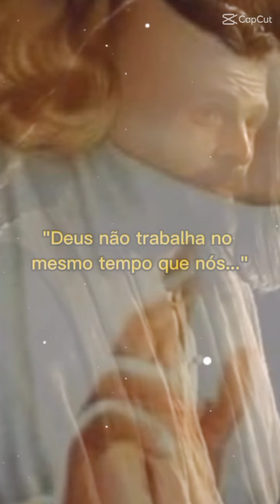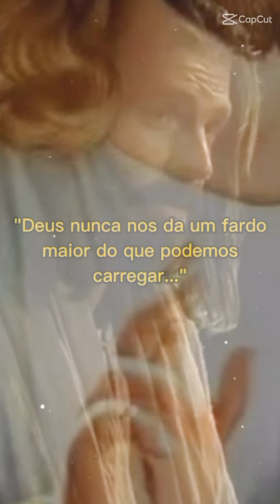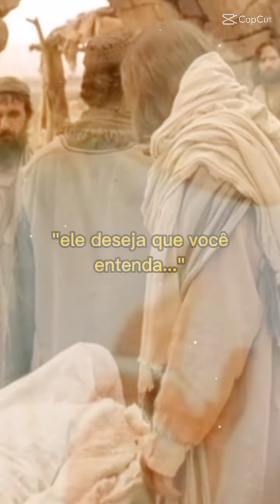🙏DEUS TEM UMA MENSAGEM PARA ACALMAR O SEU CORAÇÃO!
Deus tem uma mensagem para você que esta triste, desanimado, sofrendo de depressão ou ansiedade, e para você que esta passando por coisas ruins!

Escute essa mensagem de Deus com toda a fé do seu coração!